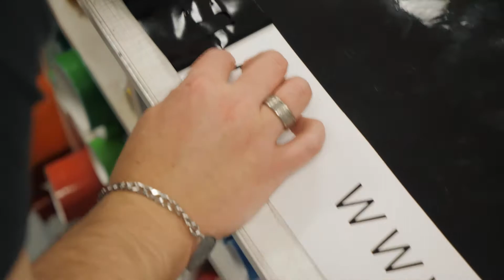The Weekly Wrap - Episode 124